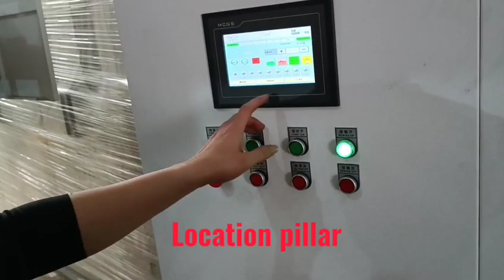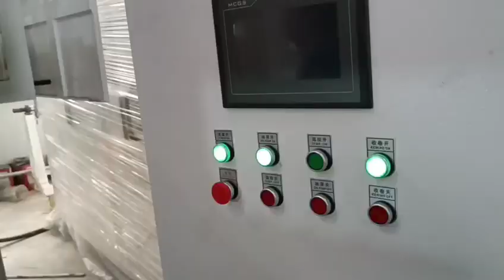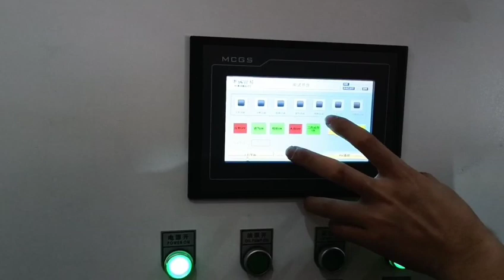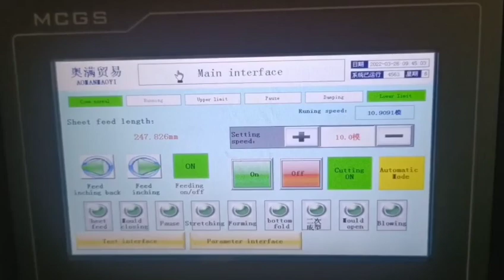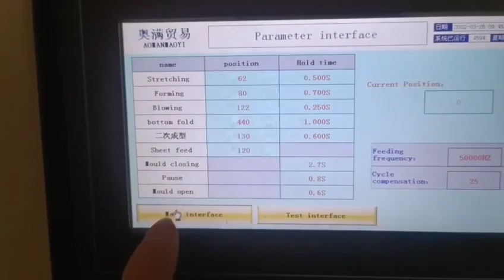how to change the plastic cup forming mould .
you can call me Stone from zhejiang wylong machinery ,our factory mainly manufacture plastic cup machine,plastic multi station thermoforming machine ,plastic sheet extrude machine with 20 years experience.

if you interested our machine,welcome consult with me .